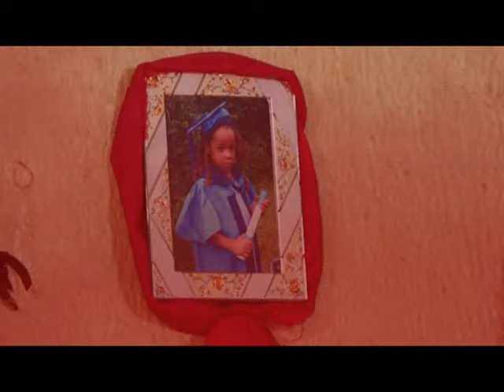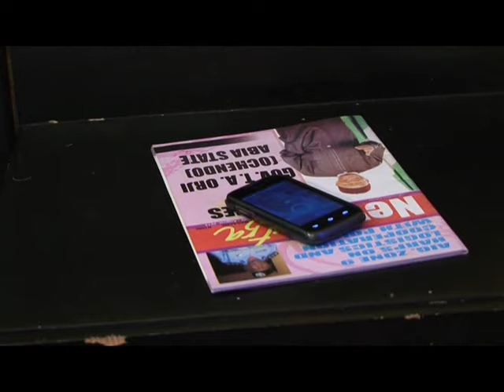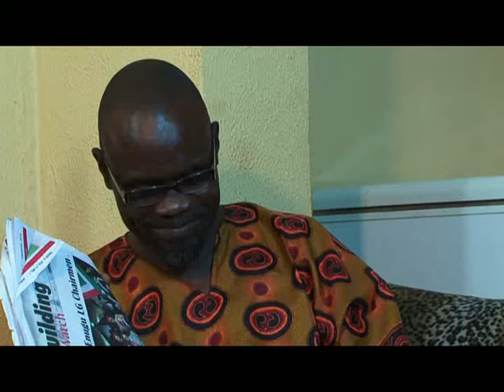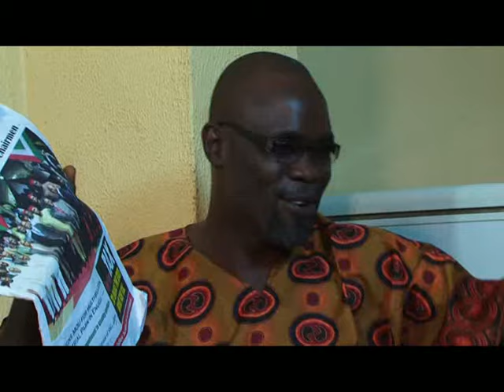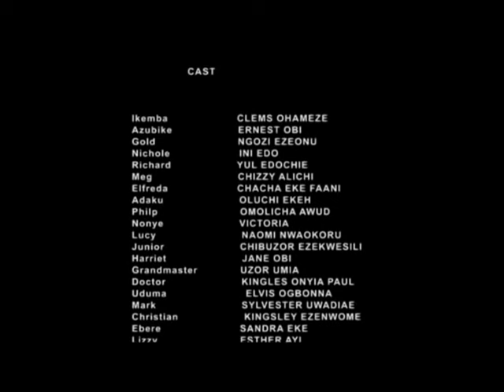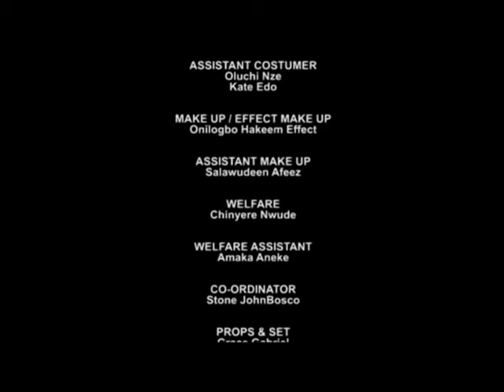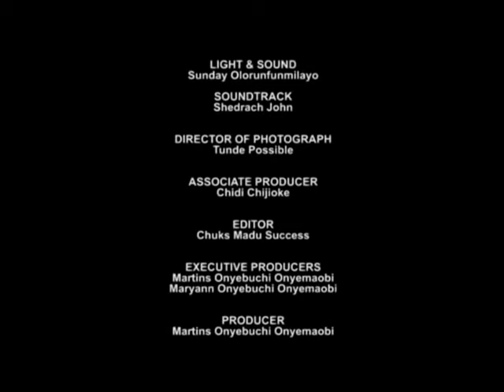Nothing Goes For Nothing _ Full Movie/No Parts/No Sequels - An Ernest Obi's Mindset Nollywood Movie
See Other Related Movie As Arranged Below ...